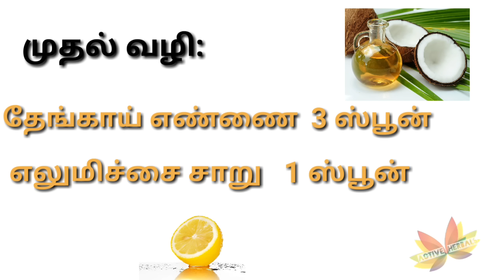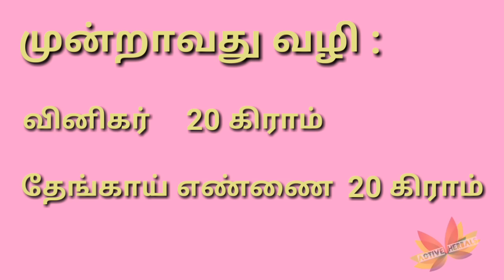அரை மணி நேரத்தில் அரிப்பு நீங்க | home remedy for Itching in tamil |skin problem|natural remedie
very easy ways to get rid of itchy ness ,dryness, from skin follow this simple steps to get rid ..This all the three methods are very effective in curing ITHCYNESS ..during this treatment stop eating allegic items for best results
Home Remedy For Itching (Tamil). home remedy for itchy irritated skin

உடல் அரிப்புக்கு மருந்து
உடல் அரிப்புக்கு வீட்டு மருத்துவம்
உடல் அரிப்புக்கு
உடல் அரிப்பு குணமாக
உடல் அரிப்பு
உடல் அரிப்பு நீங்க
உடல் அரிப்பு காரணம்
உடல் அரிப்பை தடுக்க
உடல் அரிப்பு மருந்து
உடல் அரிப்பு மருத்துவம்
itching in tamil translate
itching treatment in tamil
skin itching in tamil
itching problem in tamil
hair itching in tamil
itching solution in tamil
itching tamil meaning
itching during pregnancy in tamil
itching home remedies in tamil
how to control itching in tamil
itching in tamil
itching in tamil meaning
home remedies for itching in tamil
itching tamil medicine
meaning of itching in tamil
meaning of pitching in tamil
itching tamil treatment .

50% OFFER HOME AND KITCHEN DEALS (GRAB THEM SOON)

JUST TRY OUT THIS SUPER DEALS

50% OFFER HOME AND KITCHEN DEALS (GRAB THEM SOON)